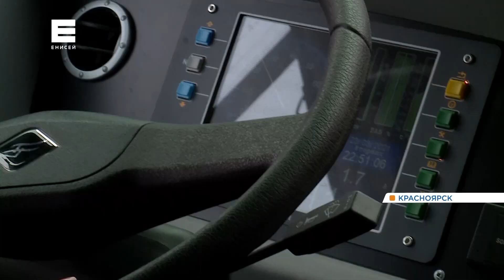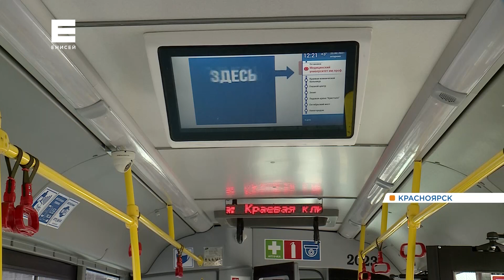Красноярские берега через Коммунальный мост свяжет новый электротранспорт